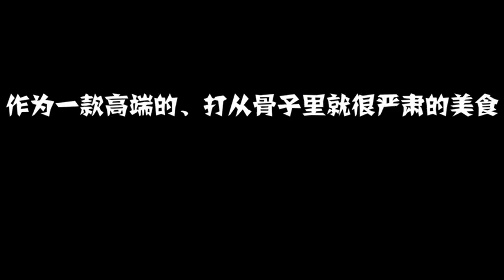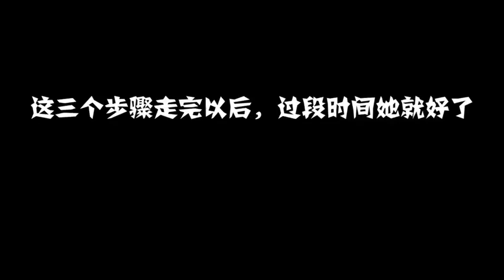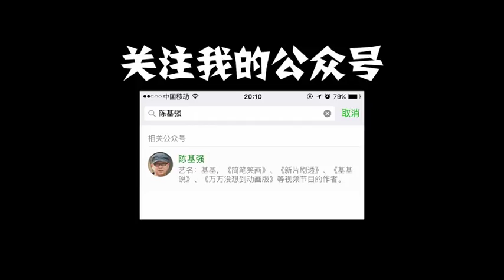【基基说】如何安慰一个失恋的人